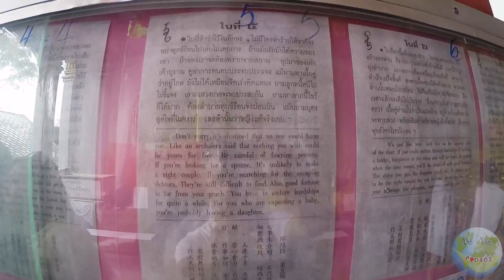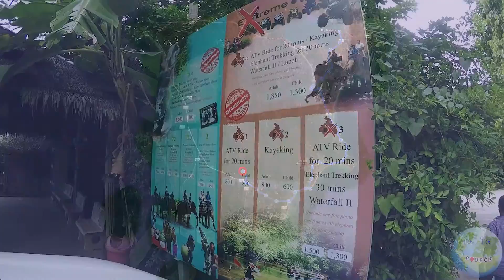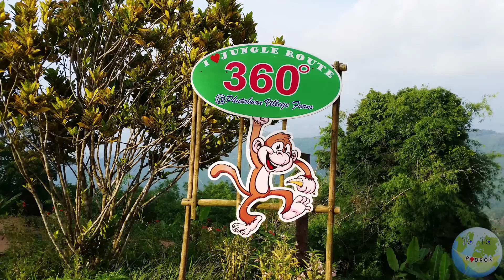13 - Tajlandia - Koh Samui safari - tygrys, słoń, małpa, krokodyl, wodospad, Magic Garden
Wycieczka Funny Day Safari samochodem terenowym po wyspie Koh Samui. W programie: Jazda na słoniu. Występy słoniątek. Pokaz z małpami. Pokaz z krokodylami. Tajskie jedzenie. Guanyin (bogini miłosierdzia), Wat Plai Laem, Gruby smiejący się chiński Budda, Wat Laem Suwannaram, Wat Prah Yai (Wielki Budda), Zmumifikowany mnich, Skała Babcia i Dziadek (Hinta & Hinyai) i lody kokosowe :), Farma kokosowa, możliwość zrobienia zdjęcia z tygrysem, wodospad Namuang 2, offroad 4x4, Magiczny ogród Tarnim, Punkt widokowy na Koh Samui.

Nagrane: GoPro Hero 4 silver 1080p 60fps wide, Samsung Galaxy S5
Edycja: Adobe Premiere Pro

*Crawdad Stomp - Josh Kirsch/Media Right Productions